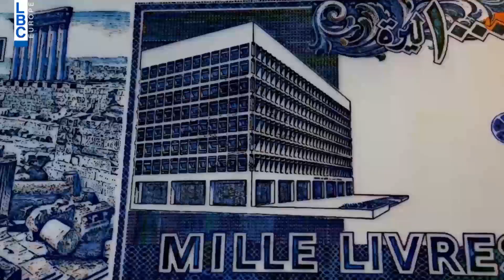عشرين 30 - تقرير عن ملف النزوح.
لمشاهدة اعادة الحلقة 4 من عشرين_30 عن النازحون السوريون والإقتصاد اللبناني، اضغطوا على الرابط التالي